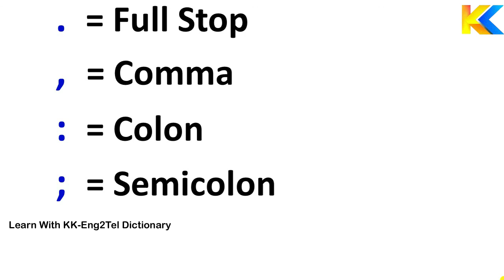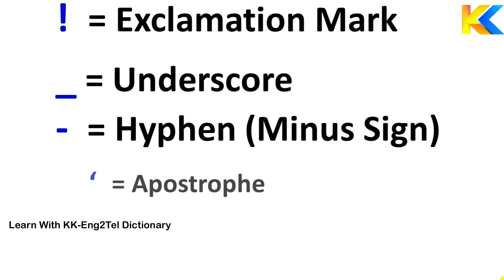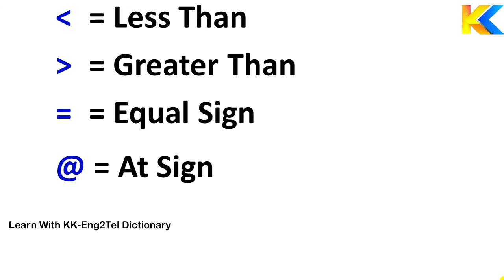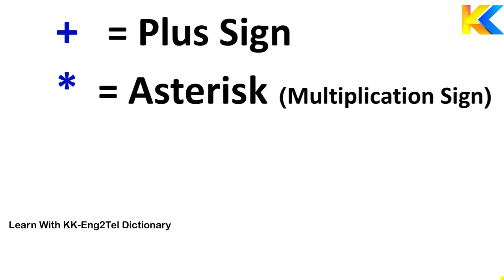Special Characters Names Explained | List of Character, Symbol & Sign Names | Learn With KK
Special Characters Names Explained | List of Character, Symbol & Sign Names | List of Special Characters Password | Learn With KK - English To Telugu Dictionary.

Hi Friends Welcome to Learn With KK - English to Telugu Dictionary...
In This Channel We Will Upload Videos About To Learn English Through Telugu, Unknown Facts, General Knowledge Questions, Latest Technology Information, Boost Your Brain With IQ Questions,  Puzzles Games, Mind Games And Also Basic English Grammar...
In This Channel You Will Also Get Spoken English Videos And Science and Technology Videos...